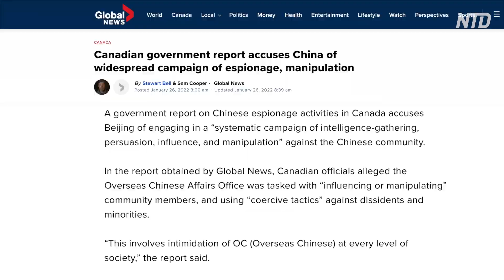カナダ 中共元諜報機関職員の移民申請却下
カナダ連邦裁判所は１月19日、移民申請を拒否された中国人二人の上訴を却下しました。理由は、申請者がスパイ活動を行う中共のある組織の元職員だったためだとしています。これによって、二人は今後カナダの永住権の取得ができなくなりました。カナダ裁判所が、中共のスパイ活動に対して公に態度を表明したのは今回が初めてです。

預金種目：普通預金
口座番号：2158157
口座名義：ﾄｸﾋ)ｴﾎﾟｯｸﾒﾃﾞｨｱ